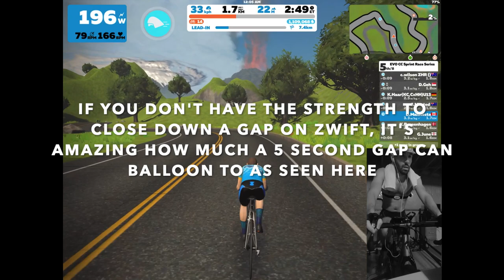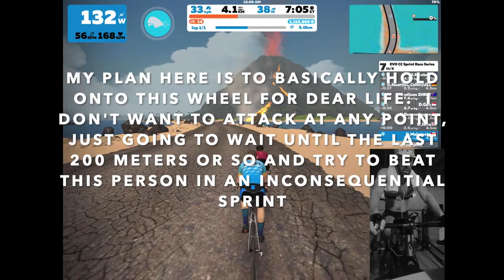FIRST C LEVEL ZWIFT RACE... I DIDN'T FINISH LAST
Avg. power 2.9 w/kg

My first C level race. I didn't expect a good result as my fitness isn't at a level where I'm able to be a contender.  Had a good workout, nonetheless.  Enjoy!